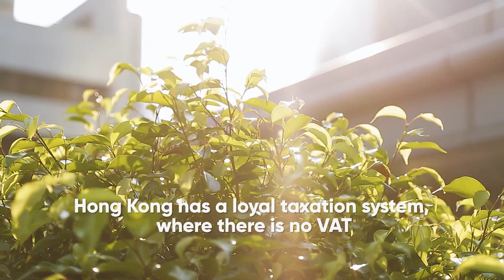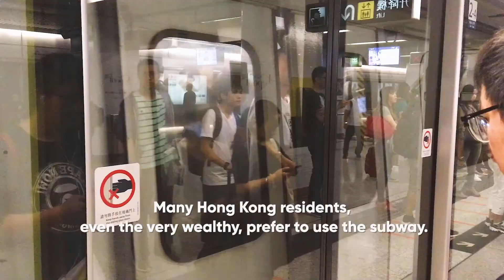City of skyscrapers and double deckers | HONG KONG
This day trip to Hong Kong was back in 2018, but it's only now that the video has come to light. I offer you a short excursion to the Special Administrative Region of the People's Republic of China, one of the leading global cities and financial centers of the world. This video contains some interesting facts about Hong Kong.